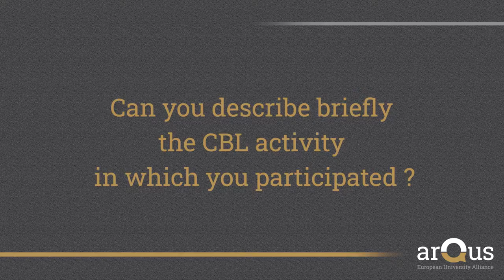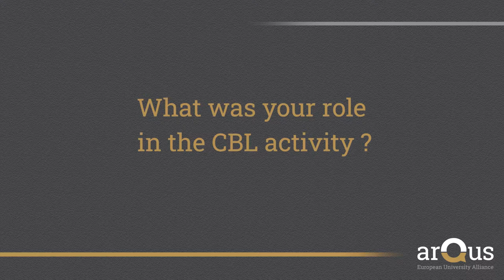Testimonials: A student perspective on participation in CBL activities | iMooX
In this video a Master student from the University of Padua talks about her experience in participating in CBL activities at her university and her role during the challenge.
Presenter: Francesca Furlan